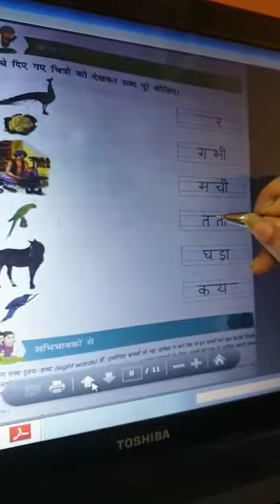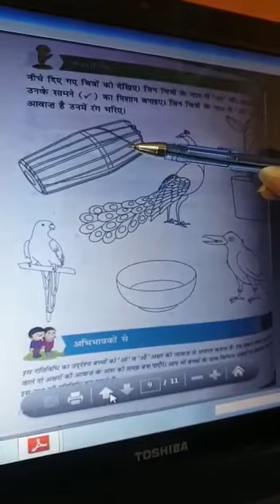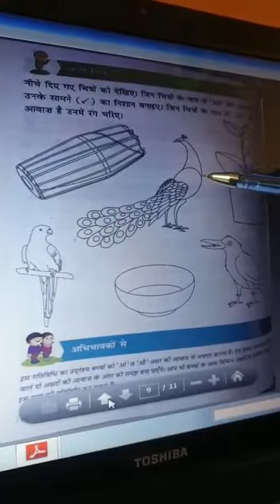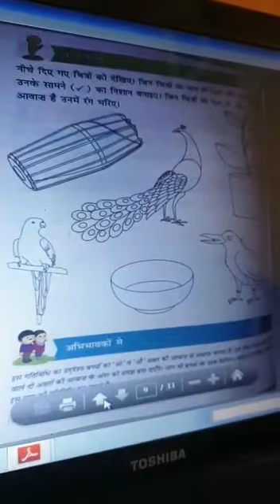शब्द पूरे कीजिए